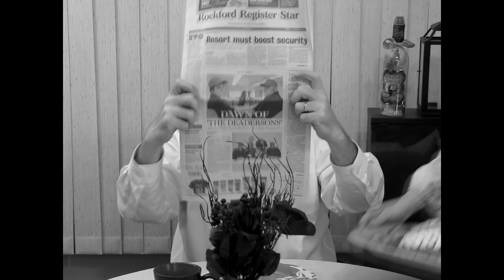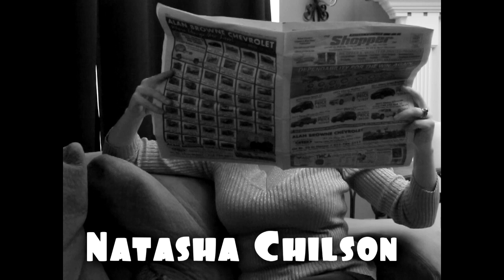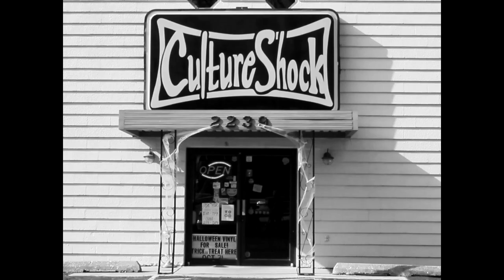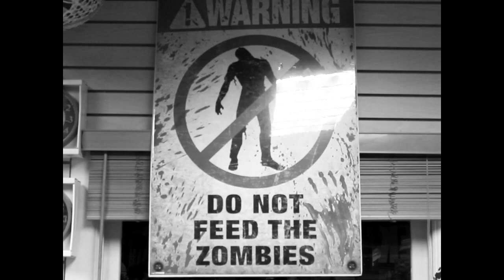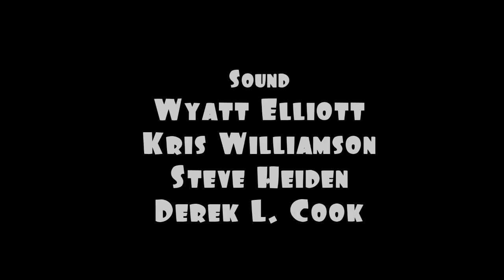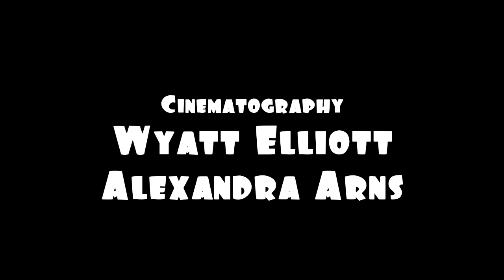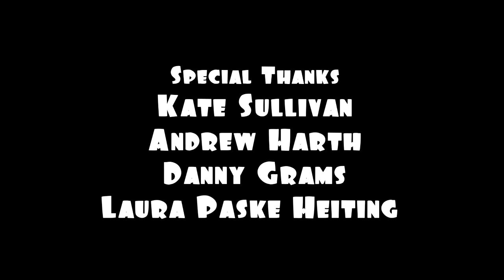The Deadersons S02E05 Bomb Squad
BRAND NEW episode of The Deadersons! The whole town of Bloody Hills is nervous about this bomb threat. Will they get it defused in time? Will the perpetrator be caught?

Created and Written by Kris Williamson

Edited and Directed by Wyatt Elliott

Producer Steve Heiden